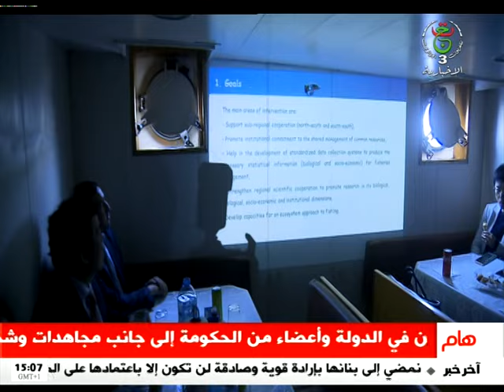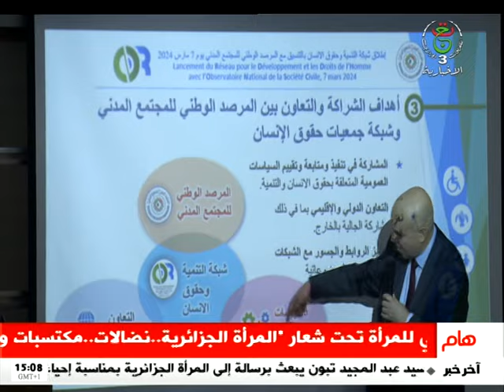موجز الأخبار - الثالثة 07-03-2024